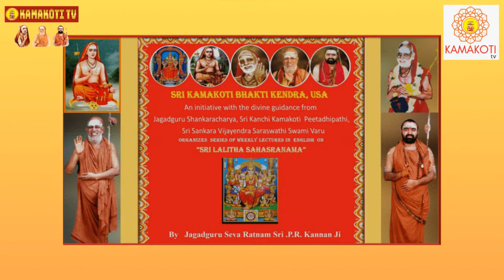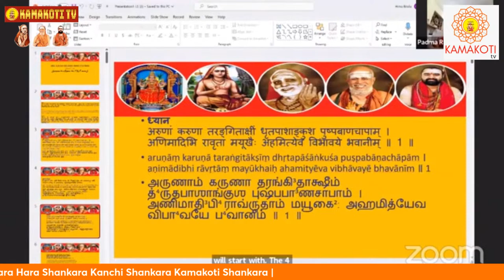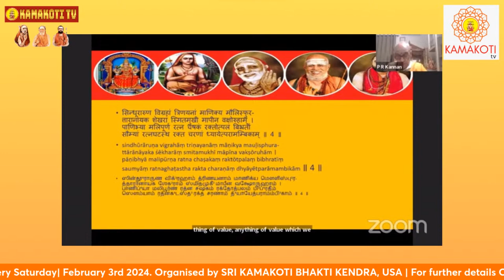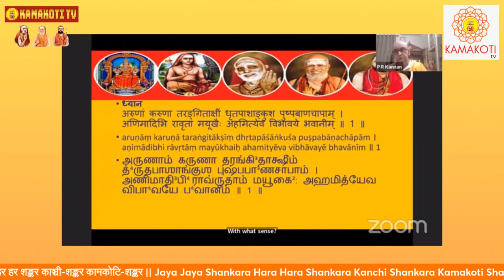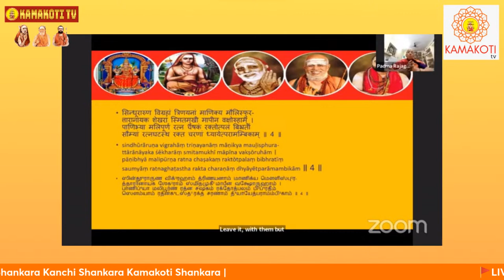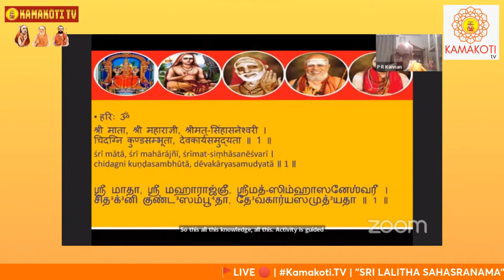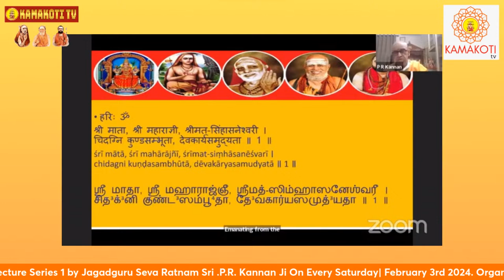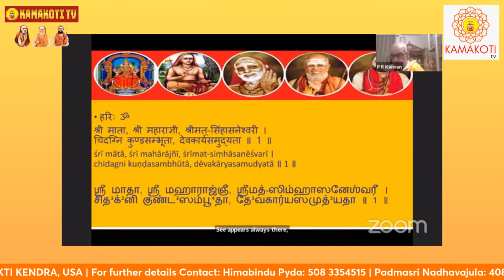Kamakoti.TV | "SRI LALITHA SAHASRANAMA" Weekly Lecture Series 1 by Sri PR Kannan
Kamakoti.TV | "SRI LALITHA SAHASRANAMA" Weekly Lecture Series 1 by Jagadguru Seva Ratnam Sri .P.R. Kannan Ji
On Every Saturday| February 3rd 2024.

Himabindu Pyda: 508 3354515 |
Padmasri Nadhavajula: 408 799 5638 |
Sayantan Sahu: 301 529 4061 |
Aruna Gosukonda 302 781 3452 |
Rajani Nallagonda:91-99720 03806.